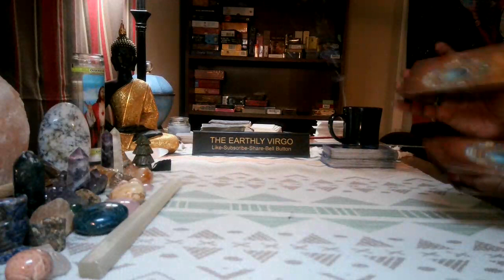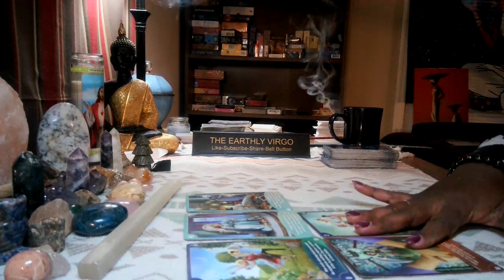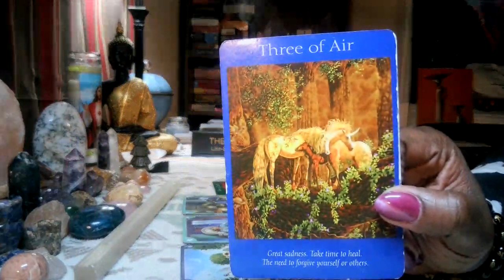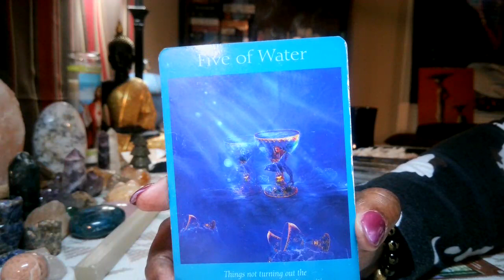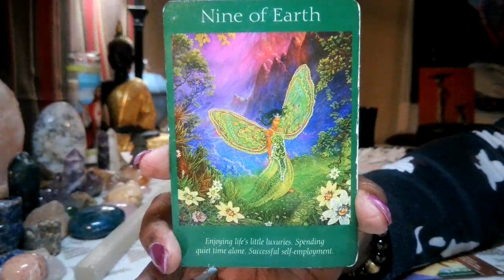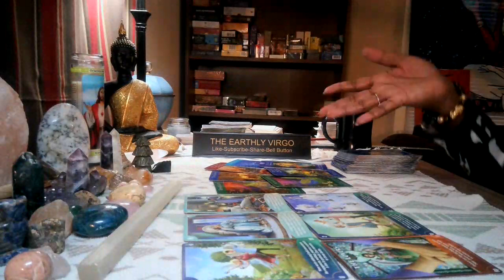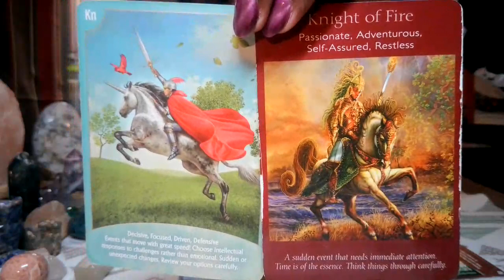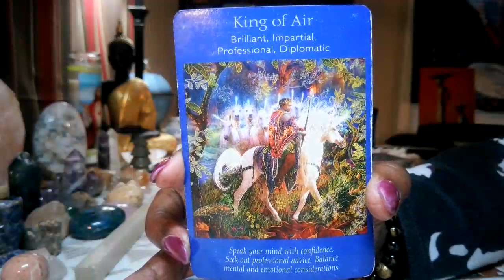Virgo ♍️ Career & Finance 👀 Deliver Your Truth With Confidence And Tact 🗣️👩🏻